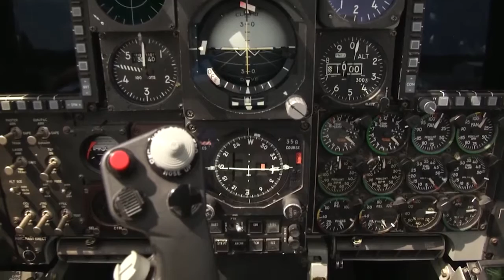Military Documentary: Anti Tank Tank Killer Gun Airplane Cannon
Description:

This video shows the maintenance and armament loading of the A-10 Thunderbolt, test firing of the powerful 30mm GAU-8/A Avenger cannon , some cockpit view of the A-10, several A-10 strafing runs